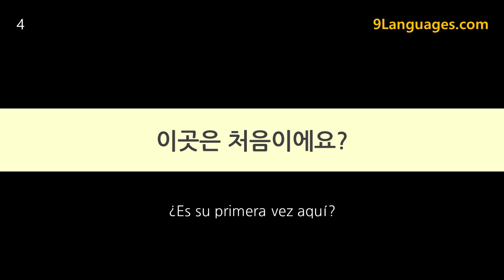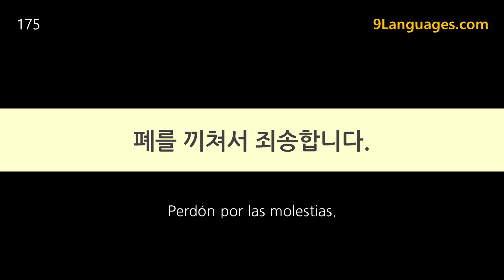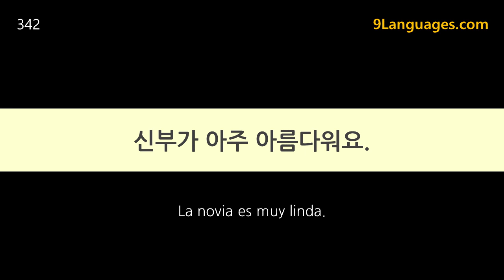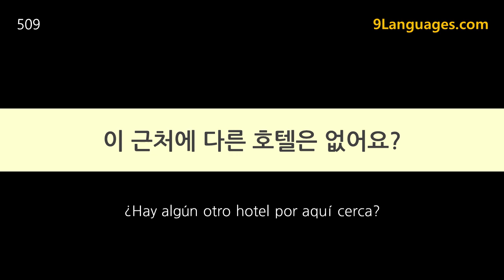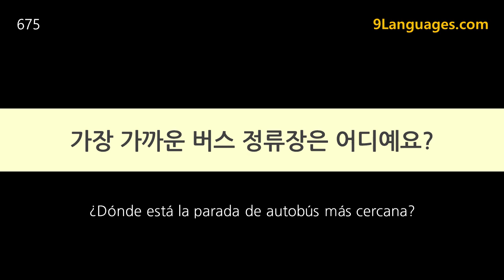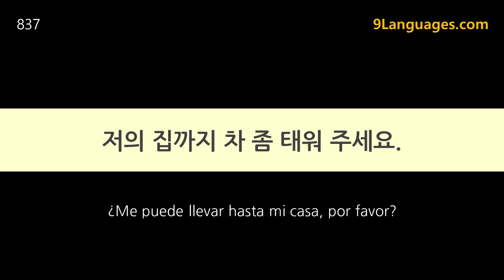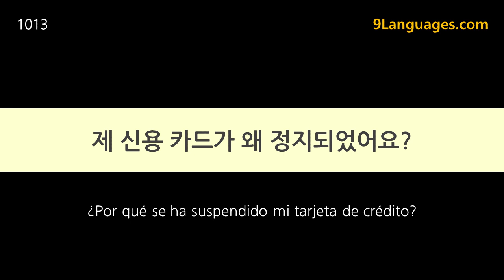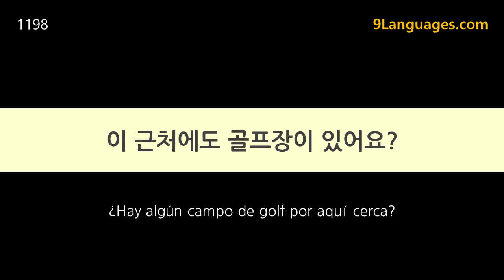1200 FRASES EN COREANO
▼▼▼▼Descargar PDF▼▼▼▼